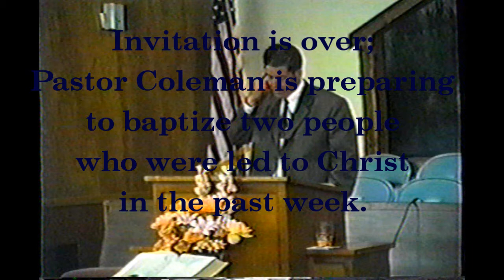It Ain't Never Been This Late Before, Pastor Burt Blackburn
From our archives of VHS tapes comes this message by Pastor Burt Blackburn, a dear friend of Pastor Coleman, preaching Sunday morning, 5/26/2002.